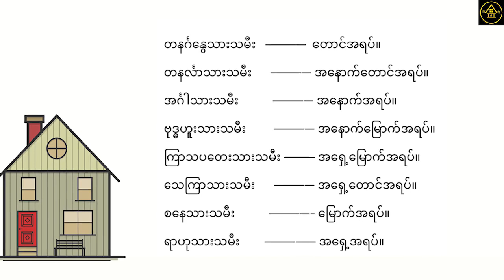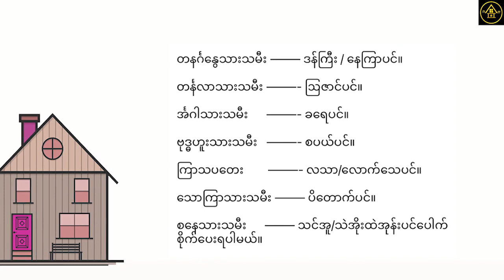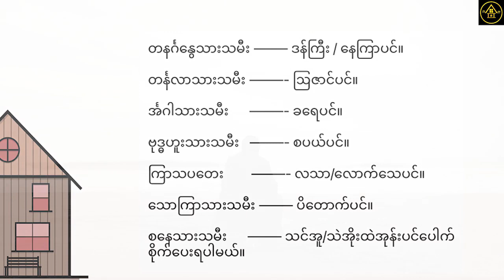ဘုမ္မိအရပ်ကိုမှ အိမ်မျက်နှာစာ လှည့်မိခဲ့ရင် ဘယ်လိုဖြေရှင်းမလဲ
မူရင်းရေးသားသူဆရာလင်းဝေအောင်အား လေးစားစွာ ခရက်ဒစ်ပေးပါတယ်။ ပြန်လည်မျှဝေခြင်းသာဖြစ်ပါတယ်။
Credit all images to the original owner.